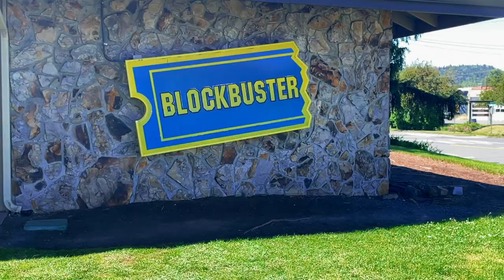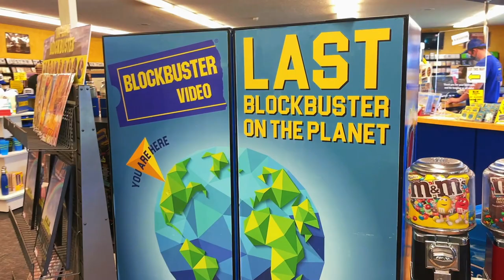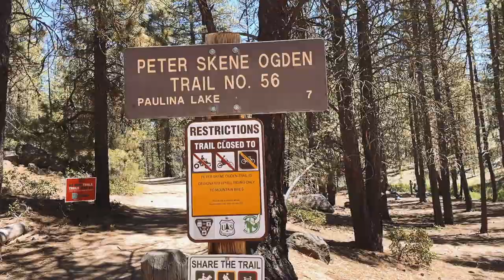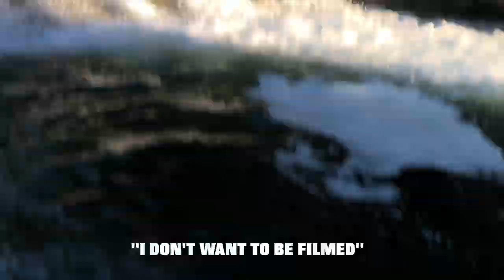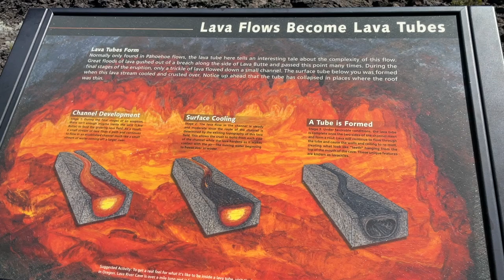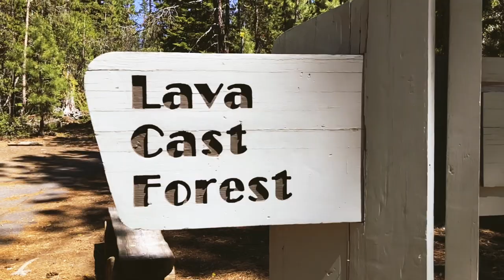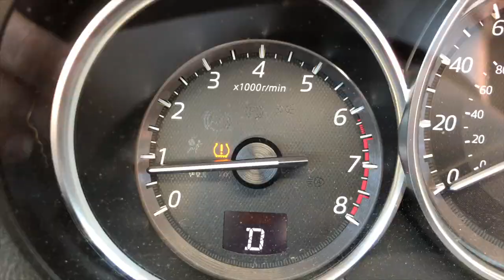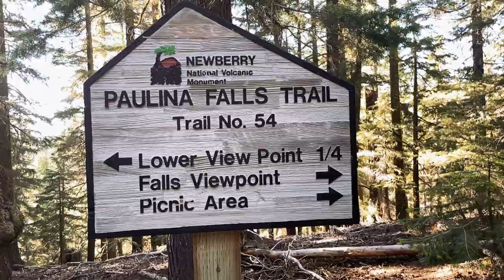WHAT WE DID IN BEND, OREGON!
Third stop of our trip. This video was a beast to make! We packed a lot into 4 days in Bend and McKay Crossing Campground, and there is still so much more we want to do!

Quickie highlights:
-Sliding down natural waterslides along the Peter Skene Ogden Trail
-Jumping into waterfalls
-Starlight canoeing on Sparks Lake
-Tubing down the Deschutes River
-Walking through a lava tube
-Visiting the last Blockbuster on the planet

Gear Used:
Iphone 12 Pro
Iphone X

0:00 intro
0:57 - tubing on the Deschutes River
1:49 - tubing rapids!
2:17 - wanderlust tours night canoe trip
3:39 - last blockbuster on the planet
4:35 - McKay crossing campground
5:44 - Peter scene ogden trail + waterfalls
6:18 - waterfall jumps
7:28 - waterslide!!
9:11 - lava river cave (lava tube)
10:16 - trail of the molten land
10:29 - lava cast forest
11:06 - tire pressure debacle
12:10 - paulina falls
12:36 - Sunriver Resort - Village
13:20 - funny business